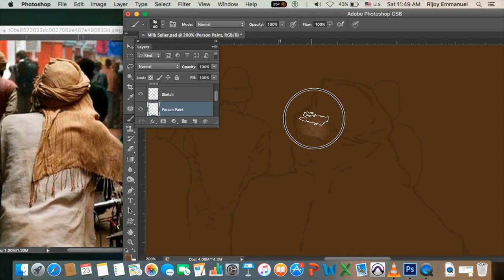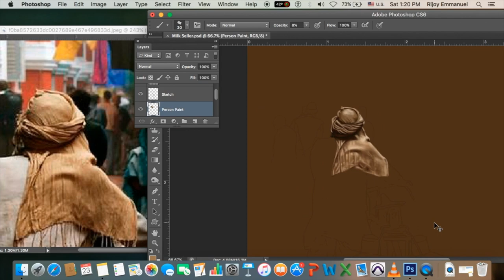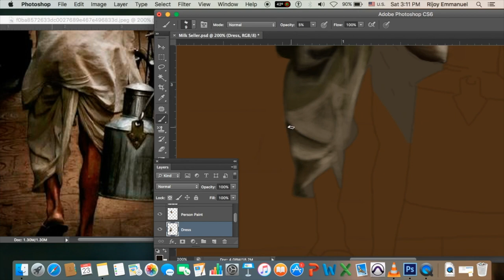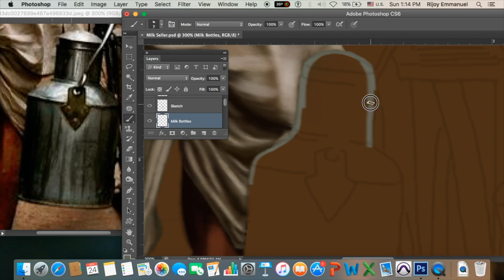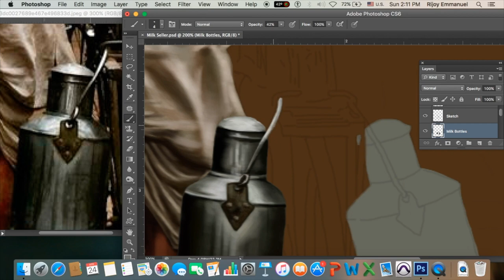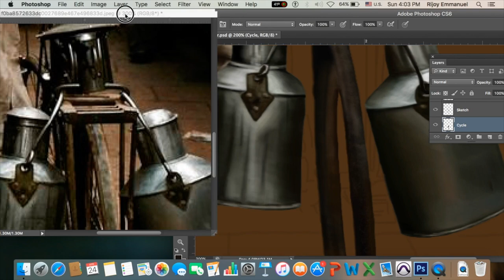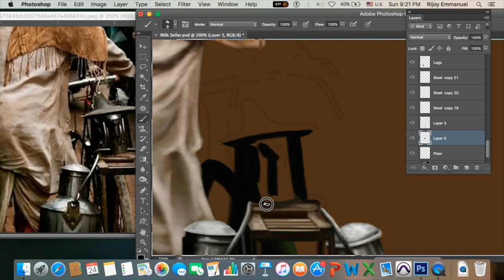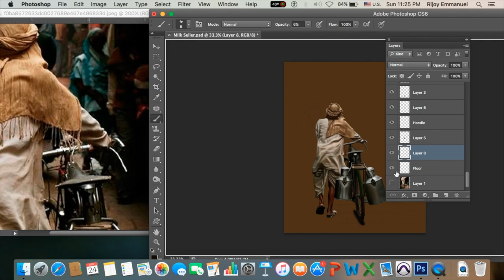Milk Seller of Varanasi Photoshop Digital Painting | Digital Art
Adobe photoshop digital painting of Milk Seller of Varanasi (India). This video is a digital painting using two photoshop brushes
watch the full tutorial without skip , I assure you can also paint like this.

This is a video related to my general basic workflow and process when I'm painting in Photoshop. I'll create more video tutorials covering more concepts. I believe this is a good example for beginners who want to see and get an idea about how digital paintings are created in Photoshop. Digital painting can definitely be confusing but the more time you invest in it, the easier it becomes. I had a blast working on this illustration and I hope you like the video!
Digital Painting | Photoshop Painting | Photoshop Digital Painting | Photoshop Digital Painting | How to draw on computer | Painting

{More links are given in  front of my youtube cover photo }

Digital Painting | Adobe photoshop Painting Tutorial | Learn to paint in 5 minutes |  Digital Painting Photoshop Tutorial Beginner